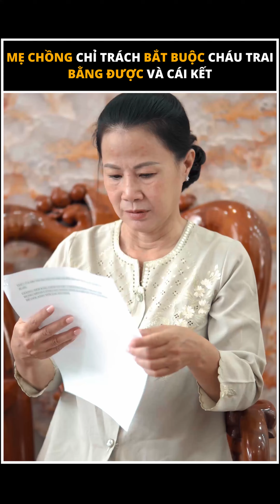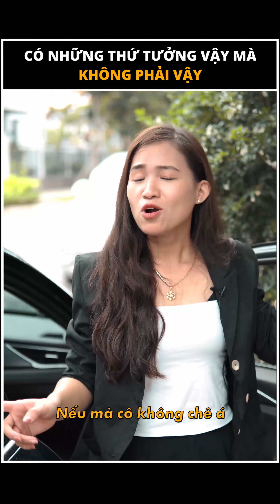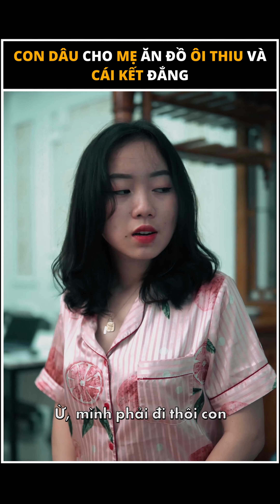Mẹ chồng bị bệnh con dâu chăm sóc Như thế nào?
Mẹ chồng bị bệnh con dâu chăm sóc Như thế nào? Nguyễn Trà Giang Tik Tok